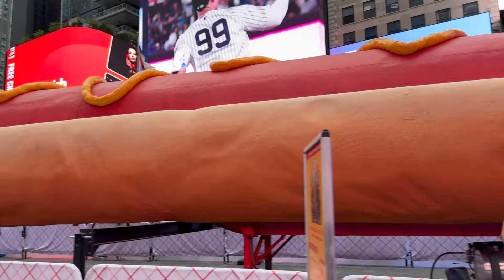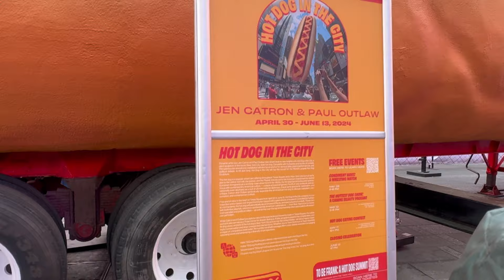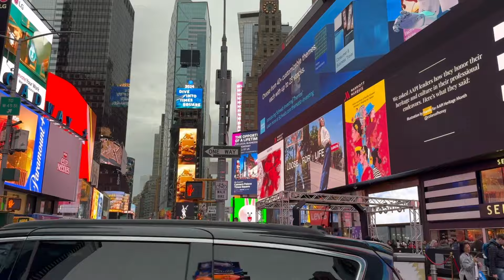New York City, Times Square, the biggest Hot Dog display ever!! Don’t miss it!